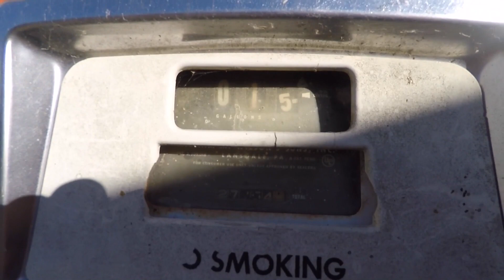Almost Ready But Not Quite!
In this video we are getting closer to being ready for corn. Just a few more things to do before we get there.

I hope I can teach you a little bit of something about organic farming also in process maybe have a little fun along the way. Don’t be afraid to think outside the box!